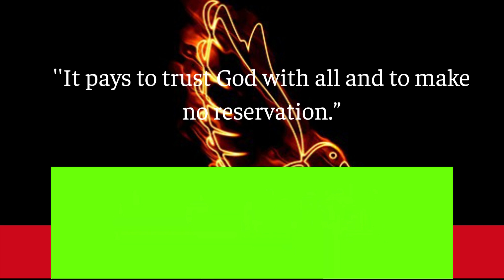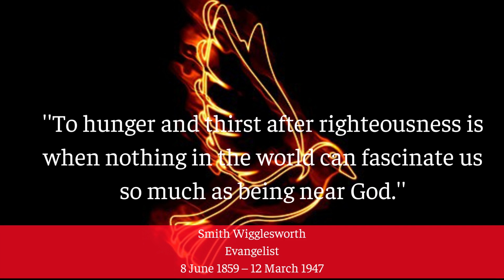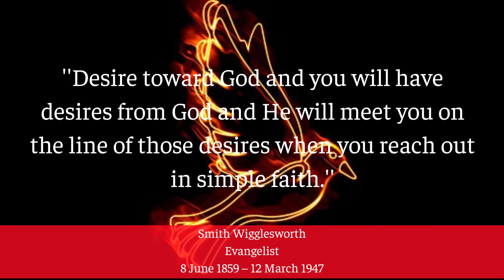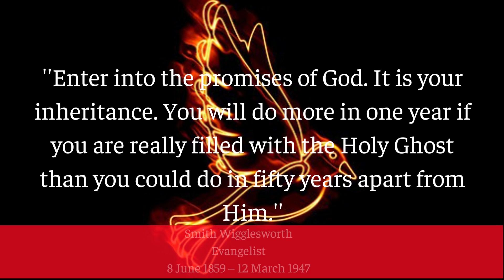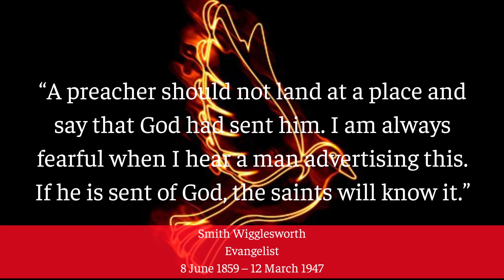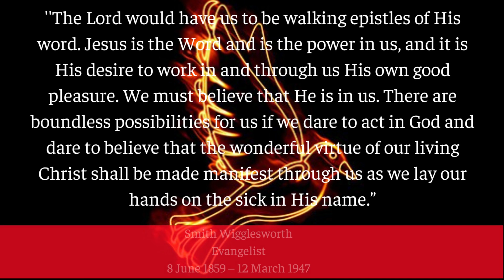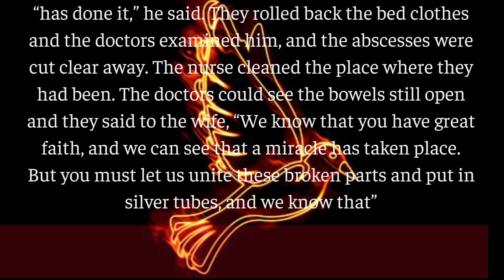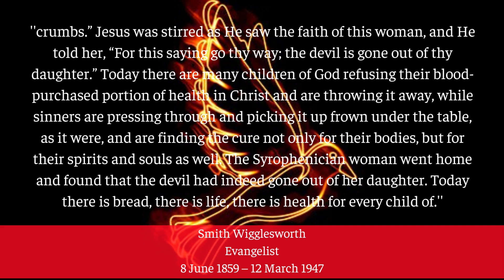Smith Wigglesworth:Secrets From Ever Increasing Faith - Faith Boosting Quotes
Smith Wigglesworth: Secrets From Ever Increasing Faith - Faith Boosting Quotes looks at the most outstanding quotes from smith Wigglesworth's book Ever Increasing  Faith .Smith Wigglesworth,  ‘the Apostle of Faith,’ was one of the pioneers of the Pentecostal revival that occurred a century ago.

The man is known for only reading one book - the bible. His ministry impacted thousands and hundreds were healed of serious illnesses and diseases as supernatural signs followed.

These quotes will reveal how he fellowshipped and worshiped in the Holy Ghost.

Useful Books
Smith Wigglesworth: The Complete Collection of His Life Teachings

Smith Wigglesworth on Manifesting the Power of God: Walking in God's Anointing Every Day of the Year

Smith Wigglesworth on the Holy Spirit

that will help in running this channel.